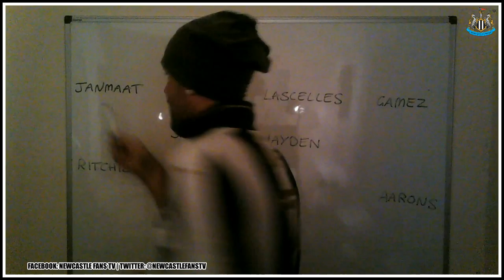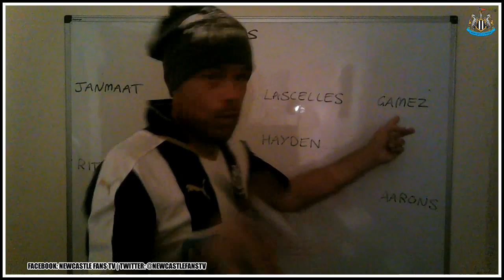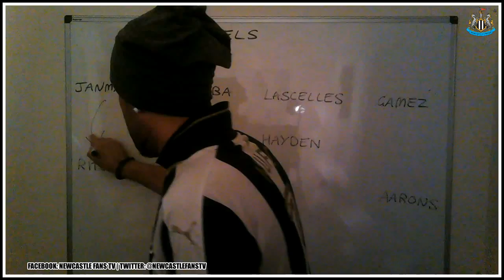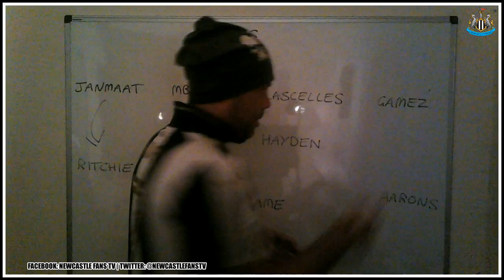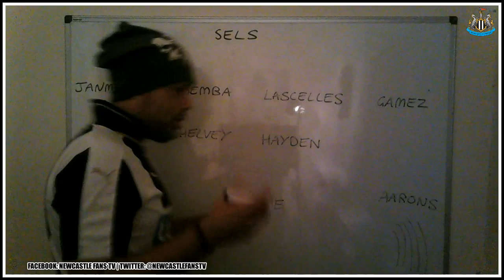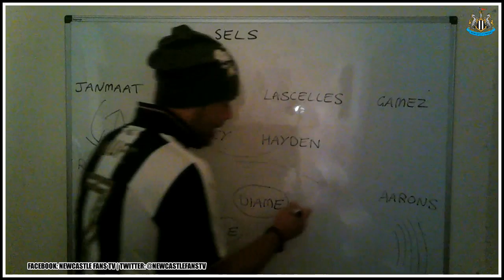Newcastle United v Bristol City | Preview | On the tactic whiteboard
Back on the whiteboard again but this time I'm predicting Rafa's side rather than my preferred option, i also look at Bristl City for the first couple of mins of the video.